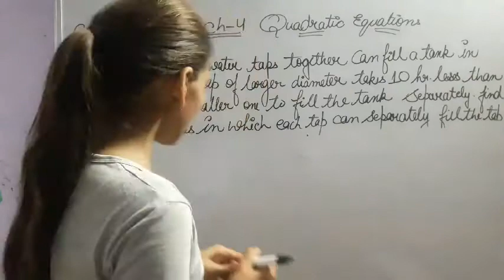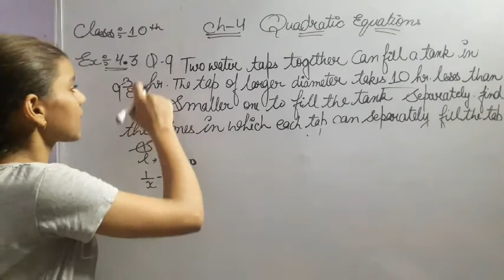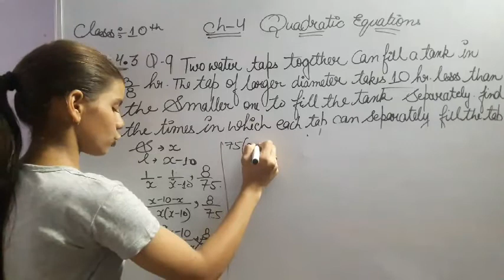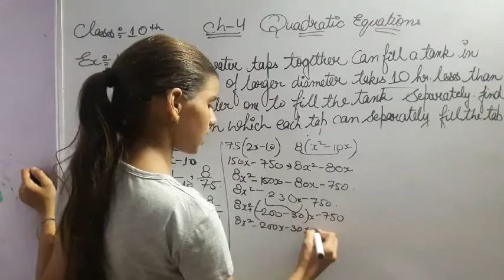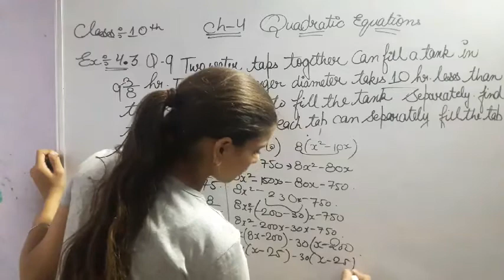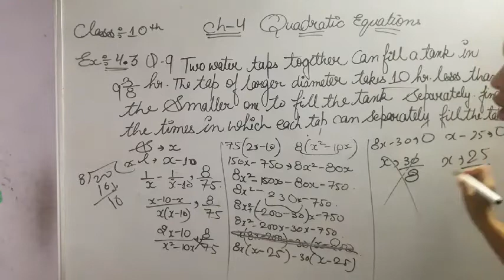Class 10th MATH NCERT ex 4.3 q.9 chapter 4 Quadratic equations